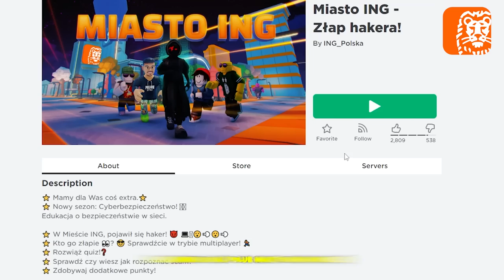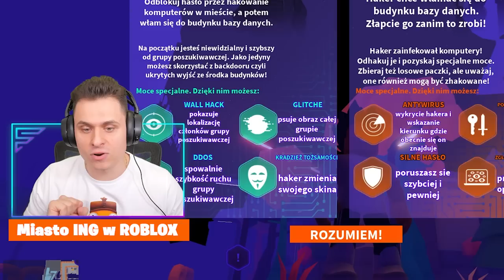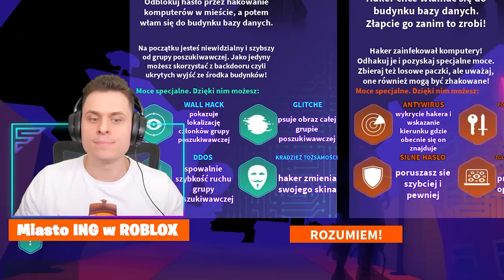ZŁAP Hakera w Mieście ING w ROBLOX!